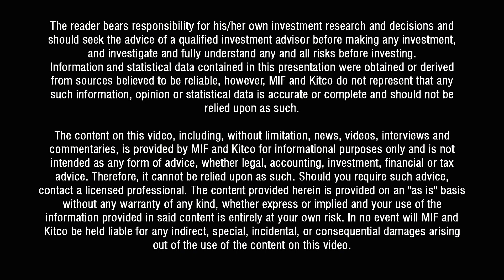"Super interesting story" Gwen Preston & David Suda, President and CEO of TerraX Minerals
Gwen Preston of Resource Maven and David Suda, President and CEO of TerraX Minerals discuss the Yellowknife City gold project at the November 2018 Metals Investor Forum in Vancouver.